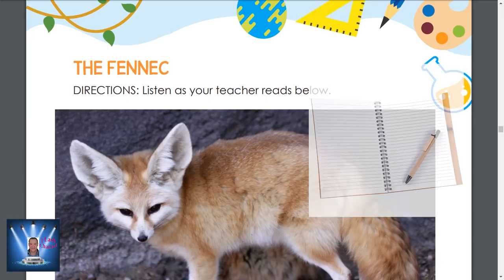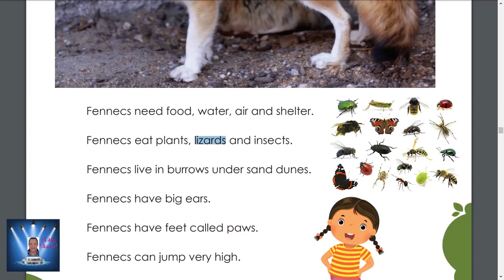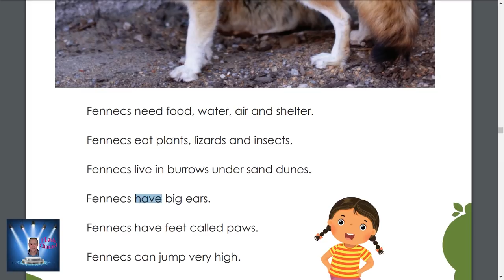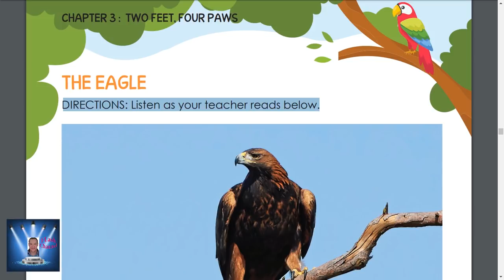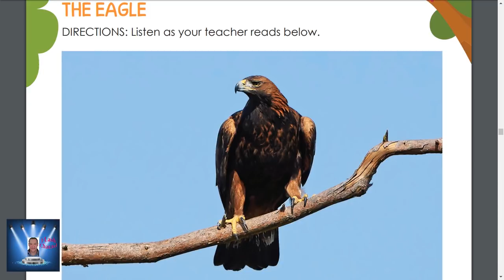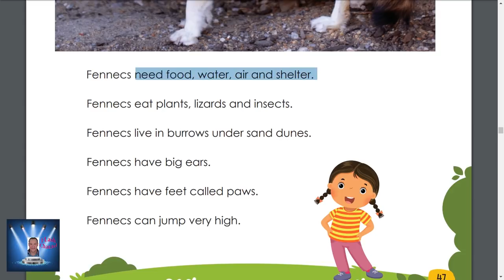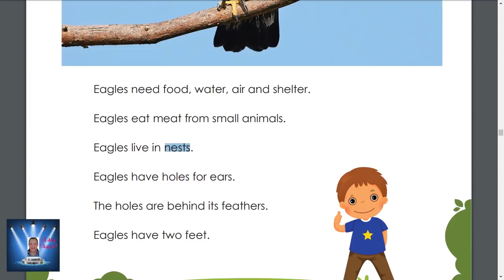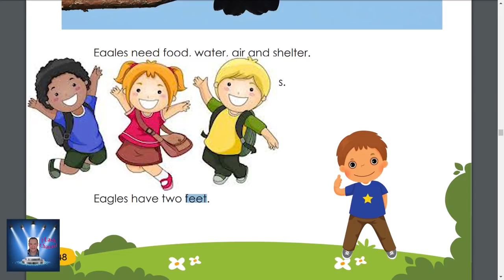KG 2 الفصل الثالث الجزء الثانى شرح مع التكرار للحفظ ررائع TWO FEET, FOUR PAWS